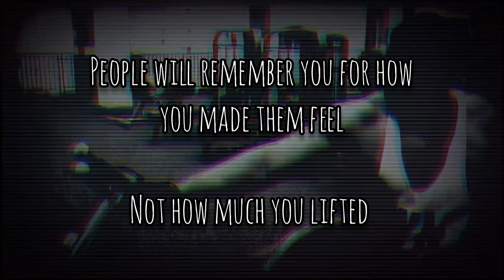Don't Waste Your Life Being a Gym Bro